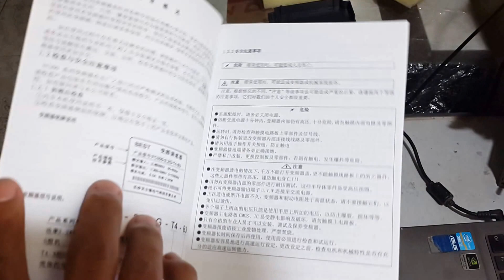Test Iverter best 2,2kw by thucncvt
Thucncvt chuyên cung cấp linh kiện CNC laser
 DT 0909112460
 trực tiếp hỗ trợ kyc thuật